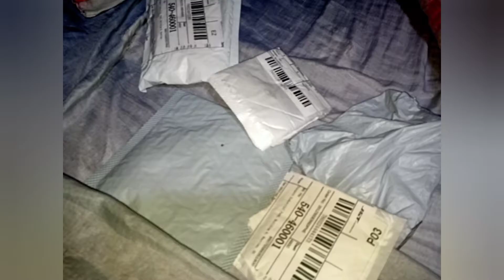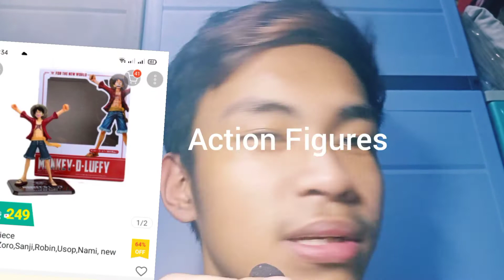SHOPEE HAUL 2 CLOTHING HAUL+ TRY ON/ KOREAN ACCESSORIES AND OUTFITS PHILIPPINES 2021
This video is my Shopee Clothing haul. KOREAN ACCESSORIES AND OUTFITS are mentioned here. This channel is for STUDENTS and Lakwatseros.